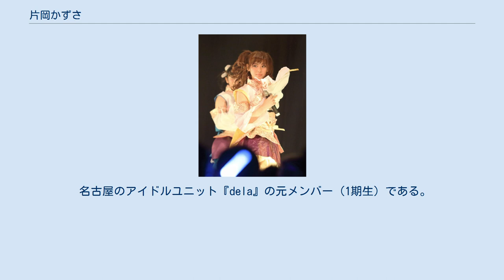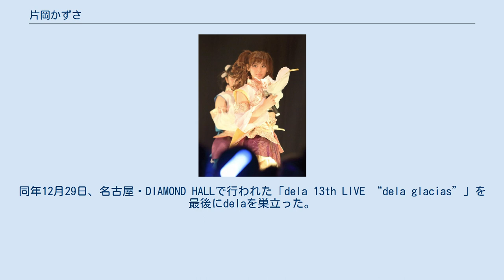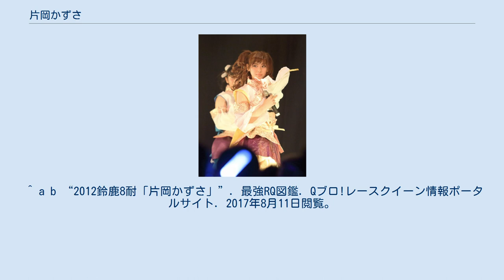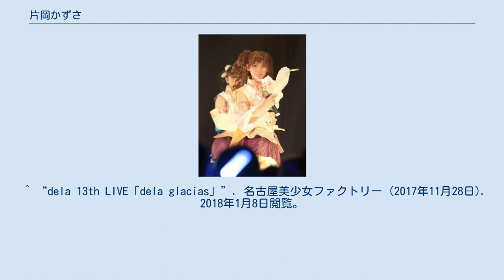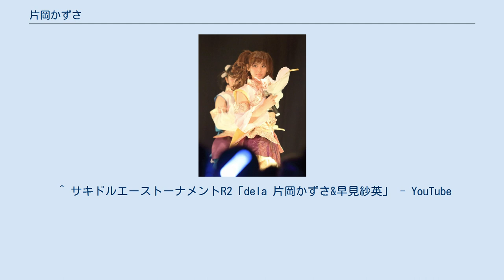片岡かずさ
片岡 かずさ（かたおか かずさ、1996年3月3日 - ）は、日本のタレント、モデル。
 名古屋のアイドルユニット『dela』の元メンバー（1期生）である。
岐阜県出身。
名古屋美少女ファクトリー所属。
 2012年、名古屋のアイドルユニット『dela』の公開オーディションに参加。
ファン投票により同ユニットの1期生としてデビュー。
2012年と2013年の鈴鹿8時間耐久ロードレースでは、DOGFISH AUTECH SUZUKAのレースクイーンを務めた。
 2015年、当時Sweet Surrenderのメンバーだった南梓と共に、SUPER GT『ADVAN WTCC GAL』を務める。
以後2016年と2017年のSUPER GTでもADVAN GALとしてスポット参加している。
2015年の日本レースクイーン大賞では、新人グランプリのファイナリスト10名に入ったが、受賞はならなかった。
 2016年12月から7人組ガールズユニット『GIRL'S HORIZON』（ガールズホライズン）にも参加していたが、2017年10月1日をもって卒業。
同年12月29日、名古屋・DIAMOND HALLで行われた「dela 13th LIVE “dela glacias”」を最後にdelaを巣立った。
 ^ a b c “本当にありがとうございました(^^)”. 片岡かずさ公式Blog. CyberAgent (2012年4月1日). 2017年8月11日閲覧。
 ^ a b “元気モリモリぴょん汰なり♪♪”. 片岡かずさ公式Blog. CyberAgent (2012年5月12日). 2017年8月11日閲覧。
 ^ a b “2012鈴鹿8耐「片岡かずさ」”. 最強RQ図鑑. Qブロ!レースクイーン情報ポータルサイト. 2017年8月11日閲覧。
 ^ a b “2013鈴鹿8耐「片岡かずさ」”. 最強RQ図鑑. Qブロ!レースクイーン情報ポータルサイト. 2017年8月11日閲覧。
 ^ “WTCC ADVAN GAL”. 南梓オフィシャルブログ. CyberAgent (2015年3月20日). 2017年8月11日閲覧。
 ^ “dela片岡かずさ、日本レースクイーン大賞新人賞ファイナル進出!”. 名古屋美少女ファクトリー (2015年6月8日). 2018年1月8日閲覧。
 ^ 片岡かずさ (2016年12月3日). “GIRL'S HORIZONさんの兼務メンバーとして加入する事になりました!”. Twitter. 2017年8月11日閲覧。
 ^ “卒業公演&新メンバーお披露目♥ぴー”. GIRL'S HORIZON公式ブログ. LINE BLOG (2017年10月1日). 2017年11月18日閲覧。
 ^ 片岡かずさ (2017年11月7日). “【ご報告】私、片岡かずさは12月29日のLIVEが最後のdelaとしての活動となります。”. Twitter. 2017年11月18日閲覧。
 ^ “dela 13th LIVE「dela glacias」”. 名古屋美少女ファクトリー (2017年11月28日). 2018年1月8日閲覧。
 ^ “♡レオナビ収録&110番の日♡”. 片岡かずさ公式Blog. CyberAgent (2014年1月10日). 2017年8月11日閲覧。
 ^ “JUMP♪♪”. 片岡かずさ公式Blog. CyberAgent (2014年7月13日). 2017年8月11日閲覧。
^ “【空手】ガルホラ・片岡&小熊、空手トップレベルの速さとキレに「感動した」”. 報知新聞. (2016年12月9日). 2017年8月11日閲覧。
 ^ “せんいるちゅっかへ♡round1→round2”. dela 片岡かずさオフィシャルブログ. CyberAgent (2015年5月31日). 2017年8月11日閲覧。
 ^ “イングス スーパークイーン♡”. 片岡かずさ公式Blog. CyberAgent (2014年10月27日). 2017年8月11日閲覧。
 ^ サキドルエーストーナメントR2「dela 片岡かずさ&...